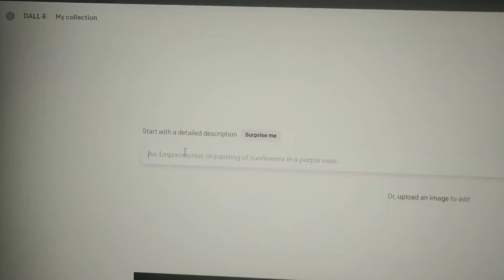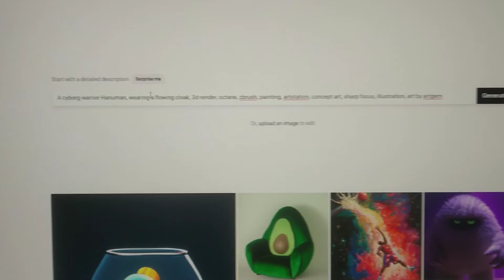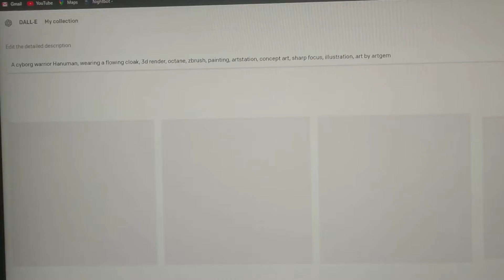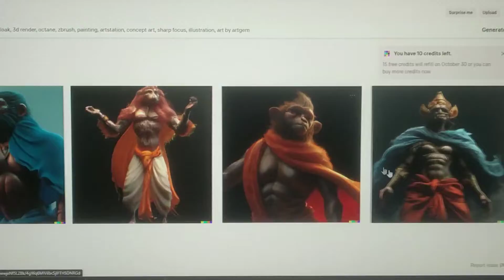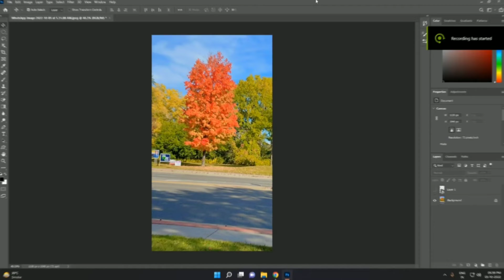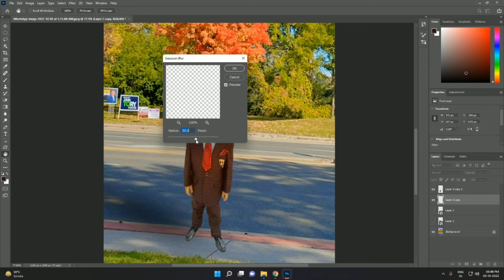Ai ne Artist ki Job Khatre me daaldi 😱 | Art Vlog | Do Bhai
Digital Pen Tablet:-
XP PEN - Artist Display 22R Pro
PC SPECS :-
CPU - AMD RYZEN 9 5900X
GPU - GEFORCE RTX 3070 TI X3 8GB DDR6
RAM - 32GB
STORAGE - CRUCIAL P1-2TB NVME SSD
PSU - DEEPCOOL PSU PM750D
MOTHER BOARD - M/B MSI B550 A PRO
CPU COOLER - DEEPCOOL COOLER GAMMAXX L360 A-RGB
CPU BODY CASE - LIAN LI CHASIS LANCOOL 2 MESH C RGB-X BLACK
DUAL MONITER - MSI OPTIX G271 144HZ & SAMSUNG S22B370H LCD Monitor 60 Hz

Nishant Baria
Nitesh Baria

Do bhai Dobhai007

By Nishant baria and Nitesh baria
All Copyrights Reserved @ Dobhai